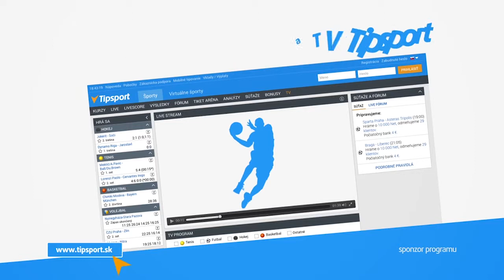2017 European Championships BIKINI 166cm SEMIFINAL